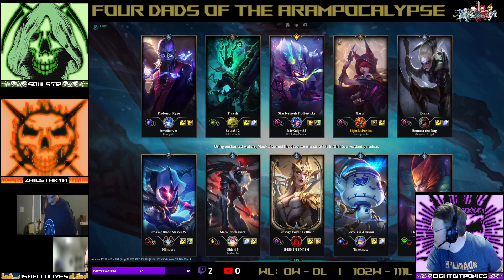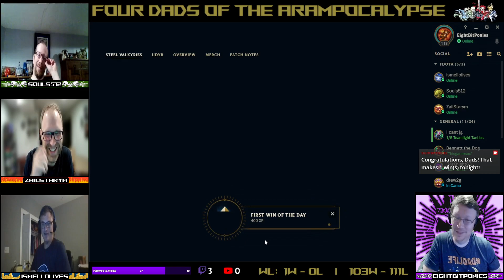EightBitPonies: Four Dads of the ARAMpocalypse (20220903)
feat. ismellolives, Souls512, ZailStarym

Game 1 - Xayah, Ryze, Thresh
Game 2 - Lux, Vi, Galio
Game 3 - Vayne, Trundle, Volibear
Game 4 - Anivia, Tristana, Amumu
Game 5 - Jinx, Jarvan IV, Blitzcrank
Game 6 - Fiddlesticks, Evelynn, Jinx